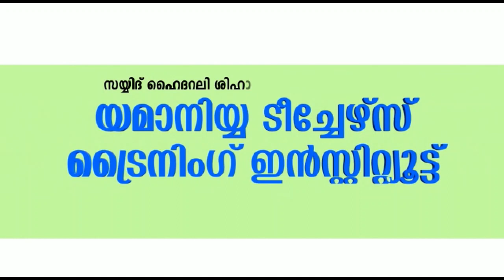വിദേശ മദ്യം സൂക്ഷിച്ചു വില്‍പന നടത്തിയയാള്‍ വഴിക്കടവ് പൊലീസിന്റെ പിടിയില്‍